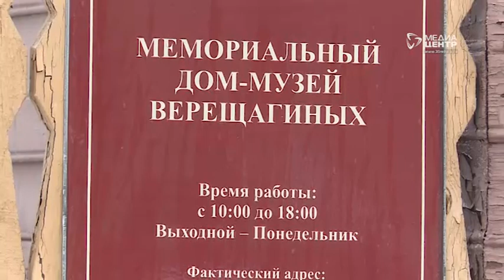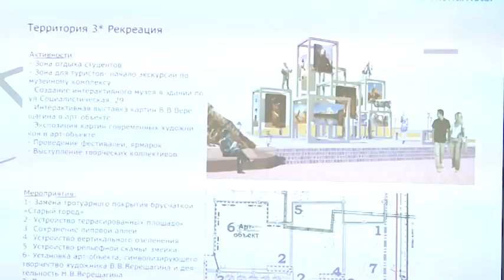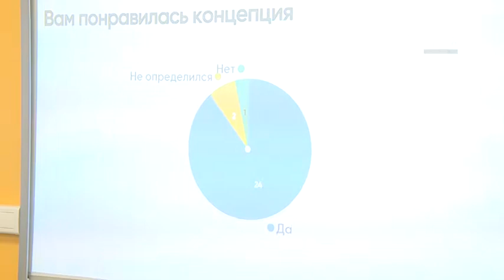Лекториум по развитию проекта "Верещагинский квартал"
Задать острые вопросы и предложить свои идеи. В Череповце прошло очередное занятие молодежного проекта "Лекториум". На этот раз на вопросы активистов отвечал главный архитектор города Денис Поздняков. Обсуждали проект "Верещагинский квартал".